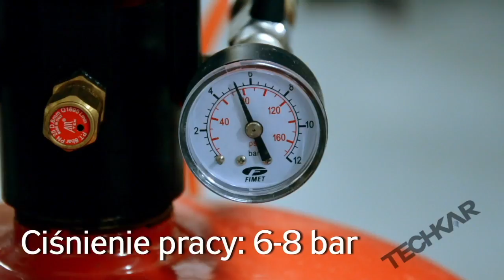Pianownica pneumatyczna | Foam nebulizer, pneumatic foamer foam lance foam Cannon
Na tym filmie zobaczysz przykładowe działanie pianownicy pneumatycznej. Pianownica została podłączona do kompresora o efektywnym wydatku powietrza 396l/min